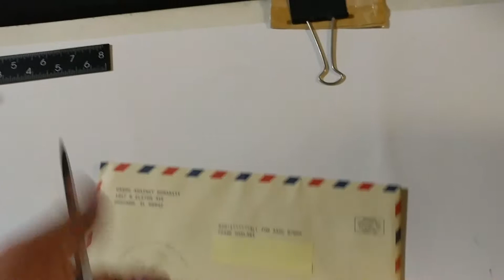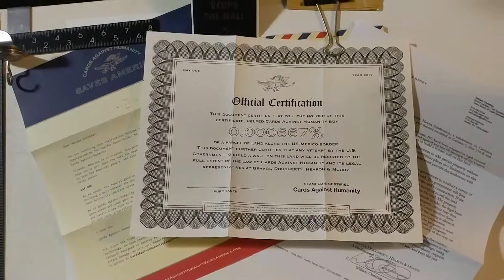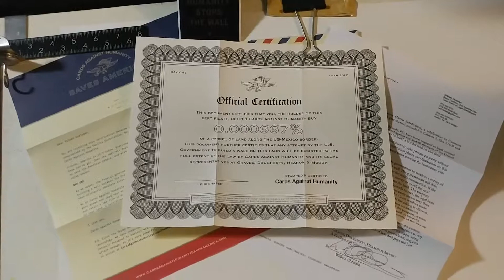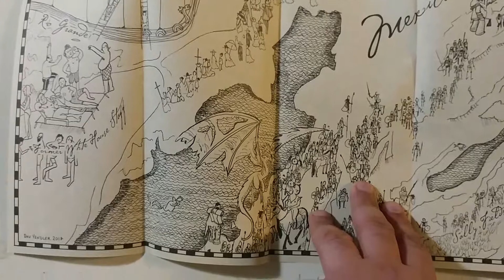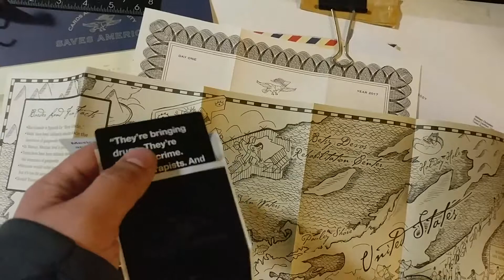Day One of Cards Against Humanity Saves America! Unboxing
We're unboxing day one of Cards Against Humanity's Saves America, their sold out holiday promotion!

[Spoilers abound for you snowflakes out there.]